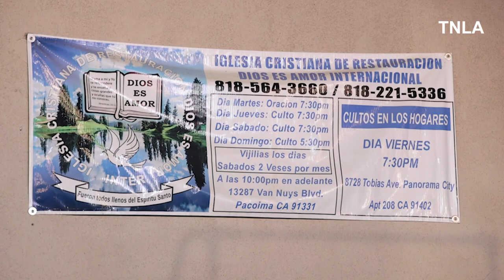Church and Vet Clinic Destroyed by Major Fire in Pacoima (LAFD)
KNOCKDOWN Structure Fire; INC#1556; 09:50PM; 13281 W Van Nuys Bl; Pacoima; KNOCKDOWN: Over 70 firefighters extinguished the fire in 42 minutes with no injuries reported. During an aggressive roof operation by truck companies, firefighters cut a ventilation strip to help prevent the horizontal spread of fire to adjoining units. LAFD Arson is responding, per protocol, for the investigation. Some resources will be released shortly but crews will be on scene for an extended duration for overhaul and the investigation. LAFD PIO CPT Weireter is on scene for media availability.; FS 98; Batt 12; Valley Bureau; Council District 7; BC10 BC12 BC15 CM42 E24 E274 E287 E288 E289 E290 E298 E7 E88 E89 E90 E93 EA1 EM14 EM15 PI3 RA7 RA75 RA898 RA98 T74 T87 T88 T89 T90 T98 UR89; CH9; 17 18; Margaret Stewart